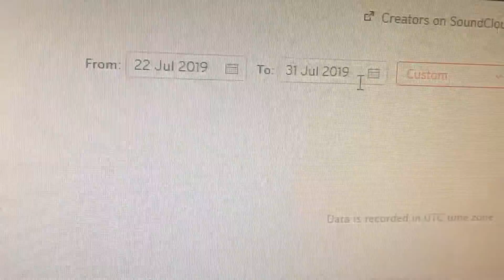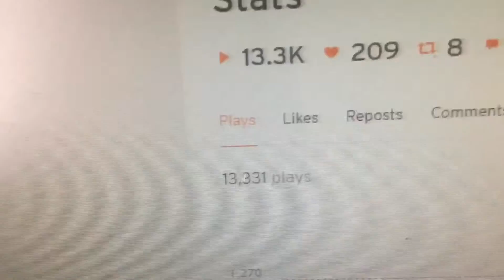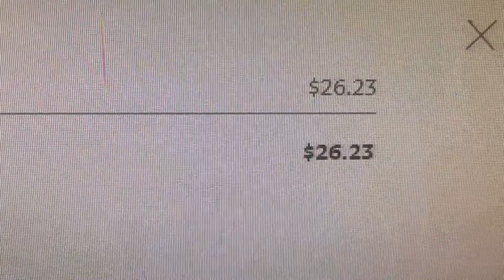SOUNCLOUD IS CHEAP ! 🤦🏽‍♂️